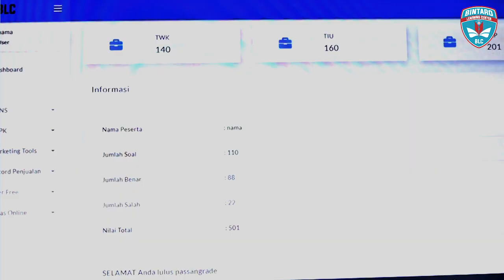Proses Belajar di Bimbel CPNS/PPPK BLC